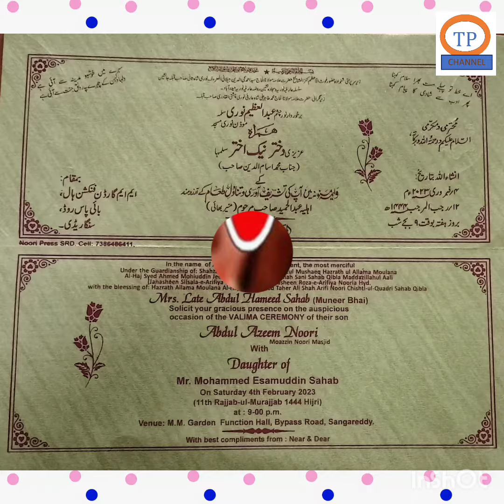Wedding ceremony of an inspiring Mao'zinn||Noorie Masjid||SRD